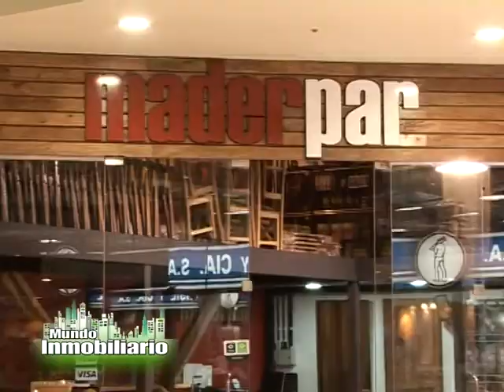Mundo Inmobiliario TV 04 11 2012 B3